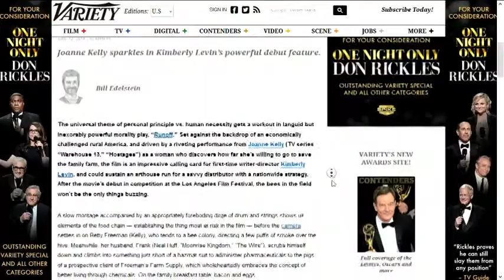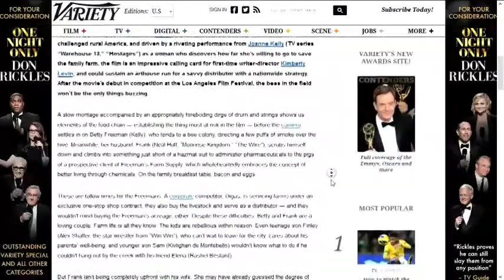On the Green Carpet with GREG REITMAN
Episode 8: Greg Reitman talks with filmmakers Kurt Pitzer & Kimberly Levin